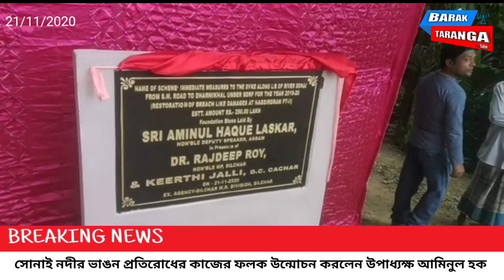মিছিল আটকে দিল পুলিশ শিলচরে, ত্রিপুরা উত্তপ্ত, গুলি পুলিশের